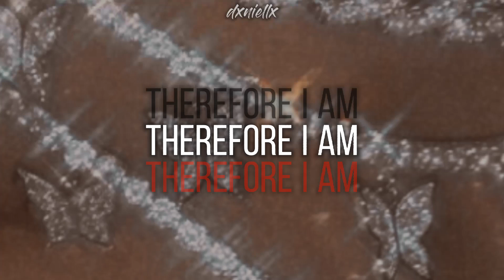Therefore, i am || Part II (edited audio)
So this was frequently requested from my "Therefore, i am" edit audio, so now, i finally decided to edit it again!

Sorry if it took too long!

Credit me when using! (type "dxniellx" at your caption,or desc,maybe give the link to my channel!)

"︵‿ɱε૨૨ყ ૮ɦ૨เรƭɱαร‿︵"